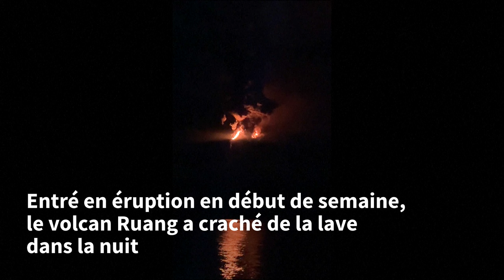Indonésie: des milliers d'habitants évacués après une éruption volcanique | AFP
Les services de secours sont mobilisés jeudi en Indonésie pour évacuer plusieurs milliers de personnes menacées par un volcan en éruption dans le nord de l'archipel après une alerte sur un risque de tsunami. Le volcan Ruang, au nord-est des Célèbes, a eu une première éruption à 21H45 locales mardi (13H45 GMT), puis à deux reprises mercredi au petit matin, selon les agences de volcanologie et de géologie du pays.